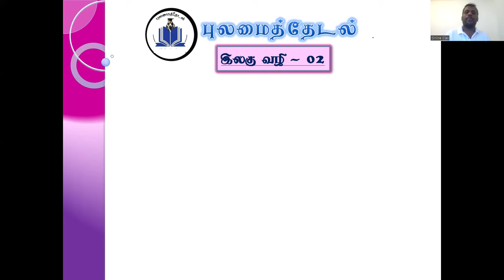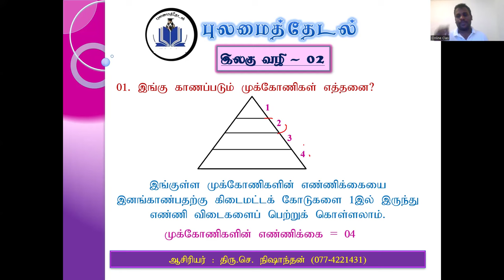grade 05 exam iq 2 NISANTHAN SIR PULAMAI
GRADE 5
SRILANKA
IQ
SCHOLARSHIP
2024